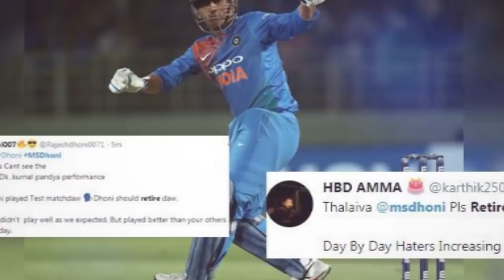දෙපසට දෝලනය වූ තරඟය අවසාන පන්දුවේදී ඔස්ට්‍රේලියාව දිනපු හැටි..